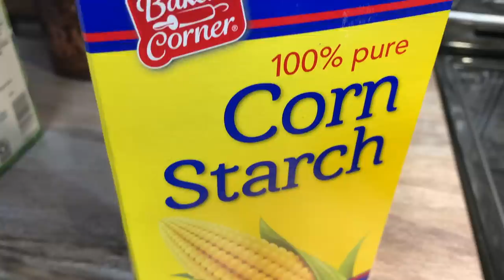🍑 Breakfast Cobbler! 2 Ingredient Biscuits! All from SCRATCH! 🍑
🍑 Amazing breakfast cobbler for anytime! All from scratch!
🍑 Details in description bottom! 👇🏻👇🏻
SEE MORE BELOW! ⬇️
~ Stirrup Hoe

👌 Recipe is from scratch-not w/ specific measurements!
🍑 2 Cups sifted Self-Rise Flour
🍑 1.5 Cups Heavy Whipping Cream
🍑 Fruit-I used blackberries & 3 peaches
🍑 Butter-Melted in skillet as shown
🍑 Sugar to taste on berries & peaches
🍑 Splash of water on fruit (for juice & not scorch)
🍑 Cornstarch to thicken juice
🍑 Baked at 425 for 20-25 minutes in 10 inch cast iron skillet
🍑 Sifted Powdered sugar
🍑 Splash of Vanilla
🍑 Splash of milk